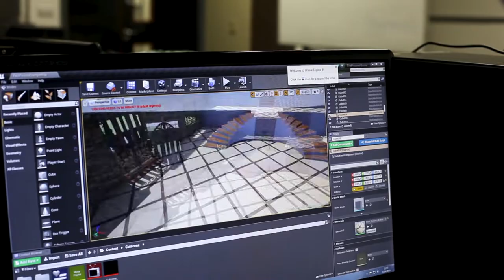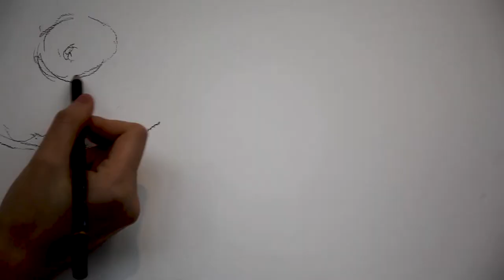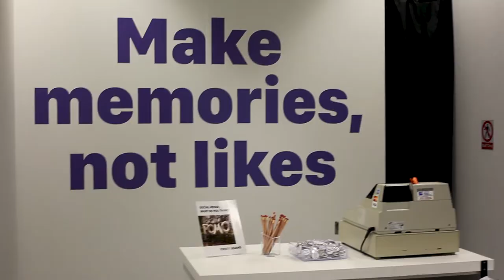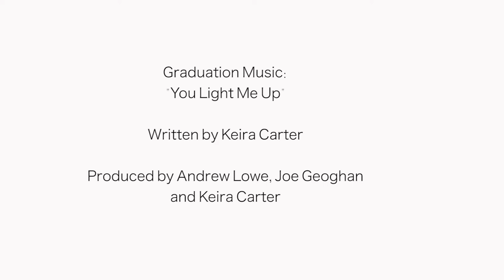Graduation highlights from School of Art and Media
Celebrate with us as we watch highlights from our class of 2018 from the School of Art and School of Media